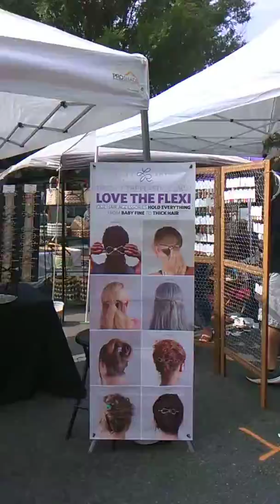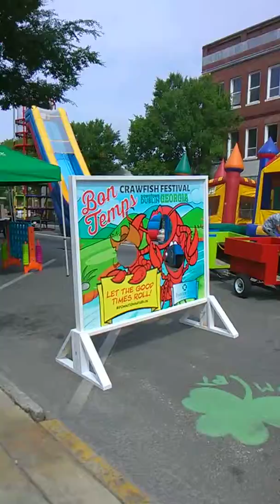Bon Temps Crawfish Festival in Dublin Georgia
Footage of Bon Temps Crawfish Festival in downtown Dublin Georgia , Saturday May 11th , 2019.